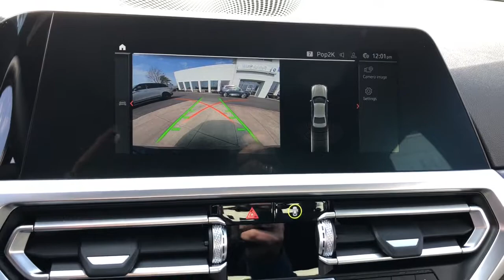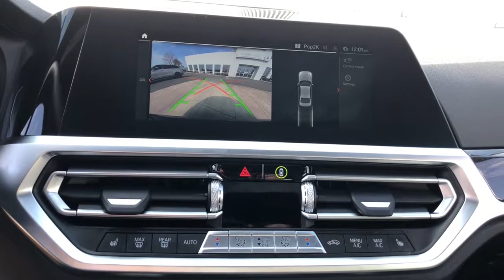2021 BMW 330i Schaumburg, Barrington, Arlington Heights, Hoffman Estates, St. Charles, IL W21221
Jet Black New 2021 BMW 330i available in Schaumburg, Illinois at Patrick BMW. Servicing the  Barrington, Arlington Heights, Hoffman Estates, St. Charles, IL area.

Patrick BMW
700 E Golf Rd.

Brand New 2021 BMW 3 Series 330i xDrive it is well equipped with several options and highly sought after features. Come to Patrick BMW in Schaumburg and take it for a test drive around town. At The Patrick Dealer Group you can be sure you are getting a quality vehicle with first class treatment from one of the top dealers in Chicago. Stop by for a complimentary car wash and let us prove to you why you won't want to shop anywhere else for you next vehicle purchase. AWD, AM/FM radio: SiriusXM with 360L, Ambient Lighting, Apple CarPlay Android Auto Compatibility, Ash Grey Wood Trim, Auto-Dimming Door Mirrors, Auto-Dimming Rear-View Mirror, Automatic Temperature Control, BMW Assist eCall, BMW TeleServices, Brake assist, Comfort Access Keyless Entry, Connected Package Pro, Convenience Package, DVD Area Coding (North America), Electronic Stability Control, Emergency communication system: BMW Assist eCall, Exterior Parking Camera Rear, Four wheel independent suspension, Front Bucket Seats, Front Center Armrest, Front Dual Zone Automatic Climate Control, Fully Automatic Headlights, Garage door transmitter, Hands-Free Bluetooth USB Audio Connection, Heated Door Mirrors, Heated Front Seats, Heated Steering Wheel, Illuminated Entry, Leather Shift Knob, Leather Steering Wheel, LED Headlights w/ Cornering, Lumbar Support, Memory Seat, Navigation System, Park Distance Control, Power Front Seats, Power Moonroof, Rain Sensing Wipers, Remote Engine Start, Remote Keyless Entry, Satin Aluminum Exterior Trim, Speed-Sensing Steering, Speed-Sensitive Wipers, Split Folding Rear Seat, Sport Seats, Sport Steering Wheel, Steering Wheel Mounted Audio Controls, Storage Package, Turn signal indicator mirrors, Wheels: 19' x 8' Double-Spoke Bi-Color Orbit Grey. We believe you deserve it all. That's why at Patrick BMW, you'll experience luxury value. What do you get when shopping for a vehicle at Patrick BMW? -Transparent True Car Pricing -Flexible Payment Options -Ability to shop from home, work or on the road -5 Easy Online Buying Steps with Patrick Direct or call -Online trade-in evaluations -Consulting instead of selling -Test drive from home or work -Professional and Trained BMW Staff We hope your journey with us continues after you purchase. Visit PatrickBMW.com, under LEARN MORE to read about our commitment to you. It's a Patrick thing! Additional offerings include -Easy options for you to service your BMW with Patrick Direct Service and BMW certified service team. -Order genuine BMW parts, accessories or apparel from home, work or on the road. -Encore training of your new BMW with a BMW Genius. -Optional BMW warranty extension plans, maintenance plans protection add-ons tailored to your needs. -Turn-In, Upgrade, Trade-In or Sell Your Car with the Patrick Exchange. -Patrick Auto Body and BMW Certified Collision Repair in Schaumburg Naperville, IL. Find Patrick BMW, a BMW new used car dealership near you in Schaumburg 1 mile west of Woodfield Mall, 30 miles west of Chicago, 25 miles northwest of Oak Park, IL. or 37 miles northeast of downtown Naperville IL. Taking Care of You Every Day, That's the Patrick promise! We do our best to be as accurate as possible with our listings descriptions. We do ask that you verify equipment, mileage, pricing with a client advisor prior to purchasing. Pricing is subject to change without notice.